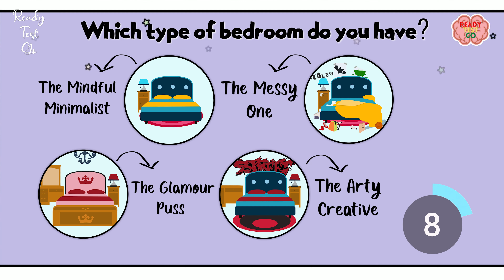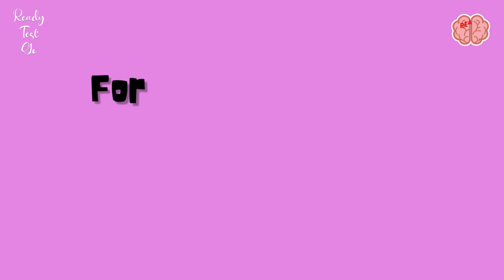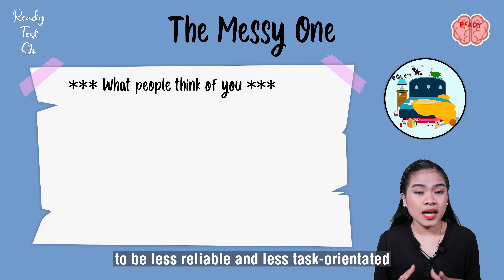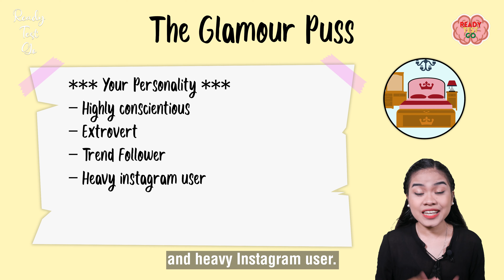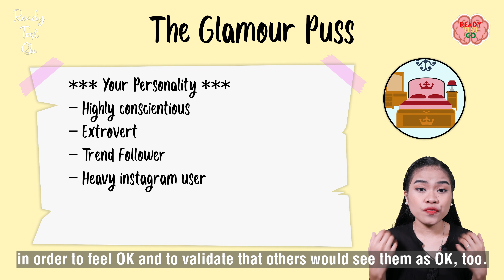Which type of bedroom do you have?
The type or style of the bedroom we have can reveal our personality.

Let's find out your personality through your bedroom.
don't forget to tell me what you think about this.